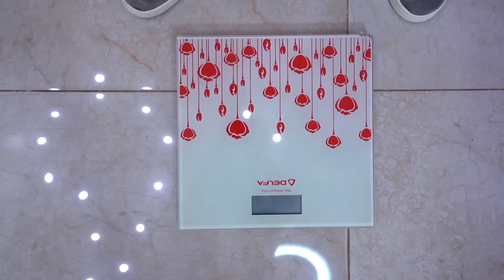مقالب مدرسية مجنونة مع الأصدقاء || مقالب جريئة ومضحكة بين الأساتذة والطلاب